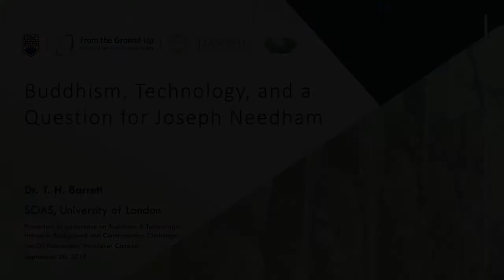“Buddhism, Technology, and a Question for Joseph Needham”, T. H. Barrett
“Buddhism, Technology, and a Question for Joseph Needham”, presented by T. H. Barrett at Buddhism & Technology: Historical Background and Contemporary Challenges. September 20–22, 2019 at UBC.